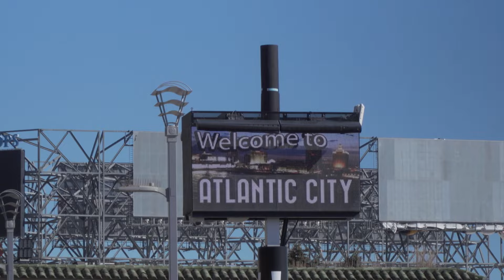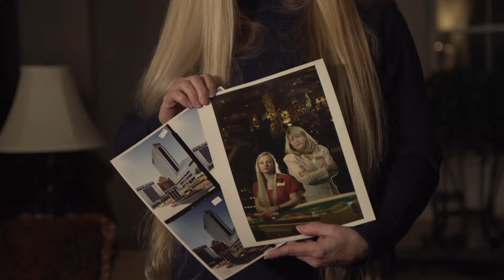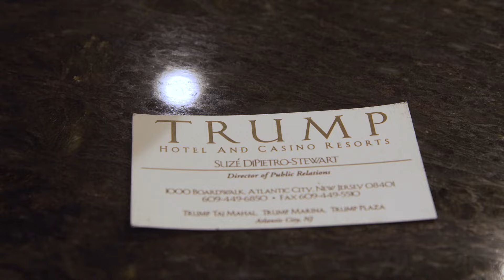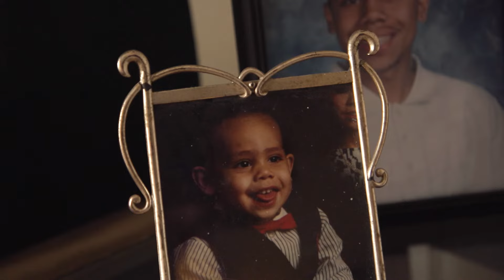What the Trump Plaza implosion really means for Atlantic City | Documentary Film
For Atlantic City locals, the implosion of Trump Plaza was the emotional end of an era for a struggling resort town that once displayed Donald Trump's name in lights.